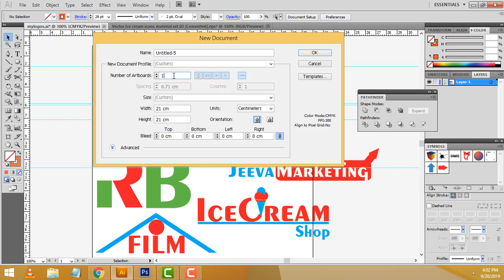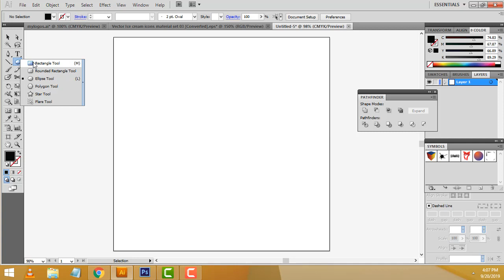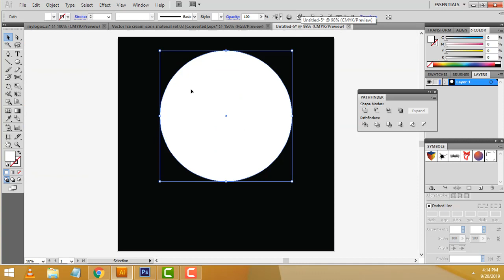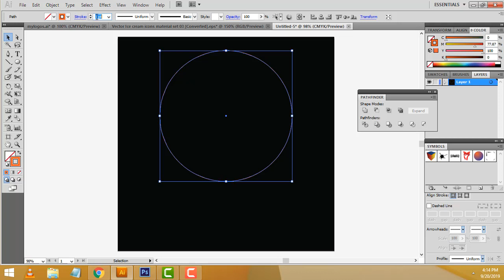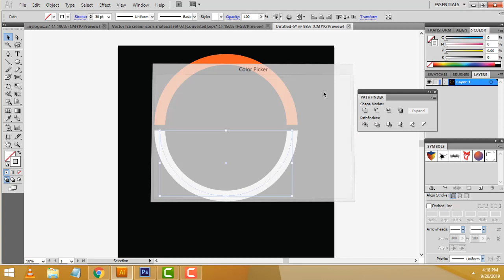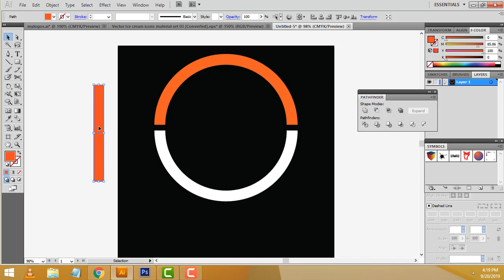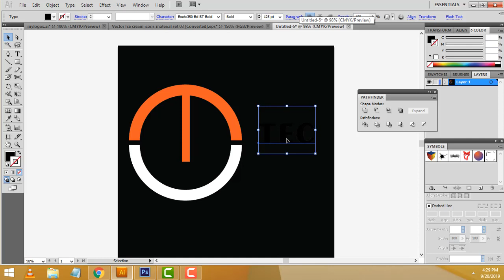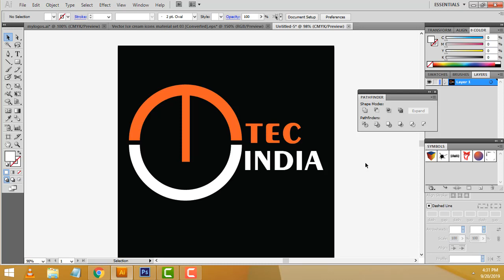Adobe illustrator Tamil part 15